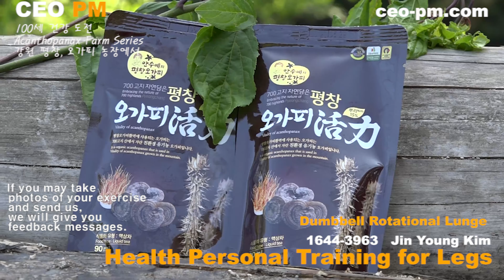자극적인 허벅지 운동 - Dumbbell Rotational Lunge - CEO PM